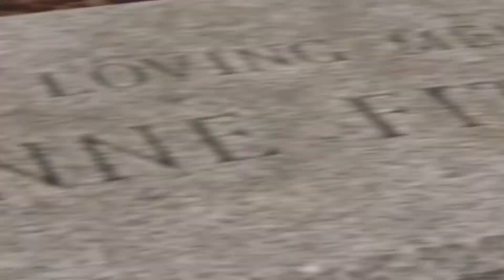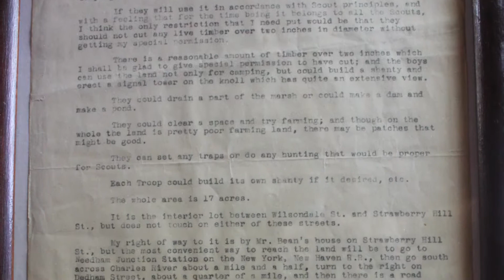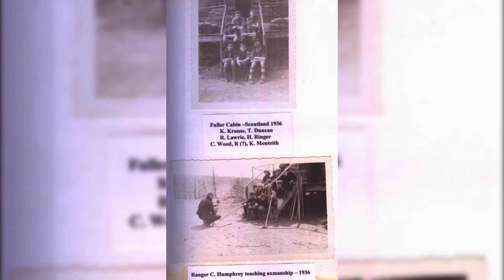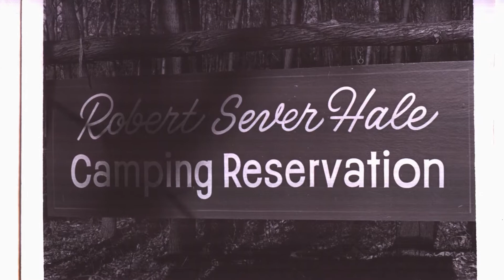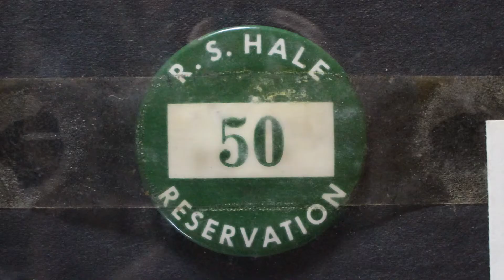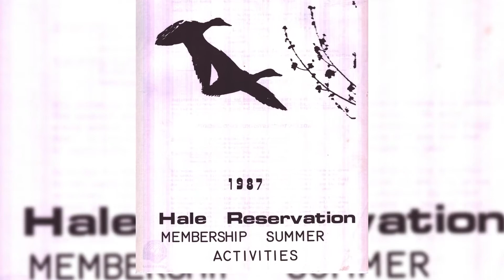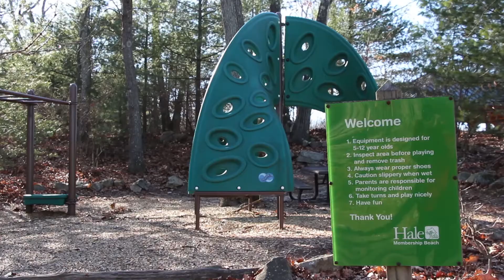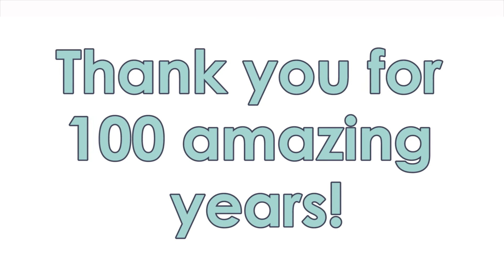Hale: One Hundred Years || A Documentary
Documentary exploring the history and success of Hale to celebrate it's Centennial year in 2018. Created by Chuck Bemis

I own none of the music in this film.